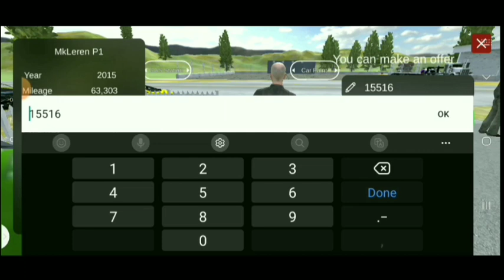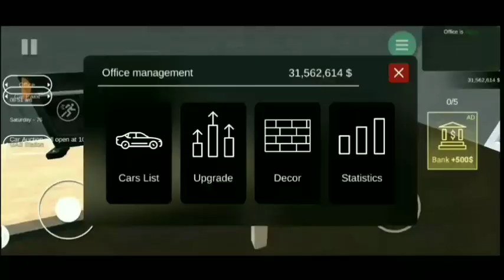Why I Sold All Cars ? In Car For Sale Mobile Ka